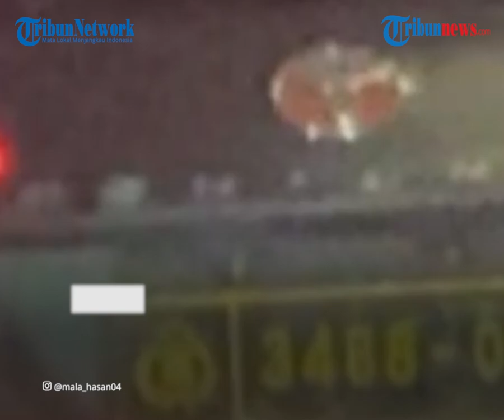Viral Mobil Berpelat Polisi Tancap Gas Lawan Arah, Tabrak Pengendara dan Terjadi Aksi Kejar-kejaran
TRIBUN-VIDEO.COM - Sebuah mobil Toyota Fortuner melawan arah dan menabrak pengendara mobil lain di Jalan Tentara Pelajar, Kebayoran Lama, Jakarta Selatan, Jumat (20/8/2021) sekira pukul 02.30 WIB.

Mobil tersebut diduga merupakan kendaraan dinas kepolisian.

Lantaran sempat menabrak pengendara lain, aksi kejar-kejaran pun tak bisa dihindari.

Dilansir Tribunnews.com, video viral tersebut diinformasikan diunggah oleh sebuah akun yakni @mala_hasan04.

Saat dikonfirmasi, pengunggah yakni Nurmalasari (26), menceritakan kronologi kejadian.

Ia menyebut kecelakaan itu bermula ketika sebuah mobil hitam melaju dengan kecepatan  tinggi sedang melawan arah.

“Jadi kejadiannya itu di depan pom bensin tentara pelajar, kami melihat mobil Fortuner VRZ hitam dengan kecepatan tinggi dan melawan arah," jelasnya.

Mobil tersebut pun sempat menyenggol mobil miliknya hingga memtahkan spion.

"hingga nabrak dan mematahkan spion mobil saya (Mercedez Benz) dan bemper mobil teman saya juga,” ujar Mala.

Akibat aksi ugal-ugalan itu, Mala bersama temannya berputar arah untuk mengejar pelaku.

Ia bersama temannya hendak menyetop Mobil dengan ikut berputar arah.

Setelah berhasil menghadang, mobil pun tak berhenti tapi malah menabrik mobil rekannya.

“Setibanya di depan Apartemen Four Winds, kami berhasil menghadang pelaku. Namun, bukannya berhenti, pelaku malah tancap gas dan menabrak mobil rekan saya yang ada di belakangnya,” tutur Mala.

Aksi kejar-kejaran antara beberapa mobil terjadi di sekitar Jalan Tentara Pelajar, Grogol Utara, Kebayoran Lama, Jakarta Selatan.

Mala bersama rekannya mengalami luka dan memutuskan untuk mengakhiri pengejaran tersebut.

Ia pun melaporkan kejadian ke pihak kepolisian.

"Sudah lapor, ke Polres Jakarta Selatan dan Polda Metro Jaya. Saya yakin itu mobil polisi," katanya.

Tampak dalam video mobil Toyota Fortuner dengan nomor polisi 3488-07 melawan arah dan sempat menyerempet sebuah mobil lain hingga ringsek.

Diduga mobil itu merupakan kendaraan dinas kepolisian.

Sebab terdapat logo bhayangkara dalam pelat nomor yang terpasang.

Kini pihak Satlantas juga mengkonfirmasi laporan itu dan pihaknya tengah menyelidiki dugaan pengendara Fortuner yang dicurigai milik anggota polisi.(*)

Artikel ini telah tayang di Tribunnews.com dengan judul Viral Video Fortuner Berpelat Polisi Tancap Gas Lawan Arah Tabrak Pengendara Lain di Permata Hijau,